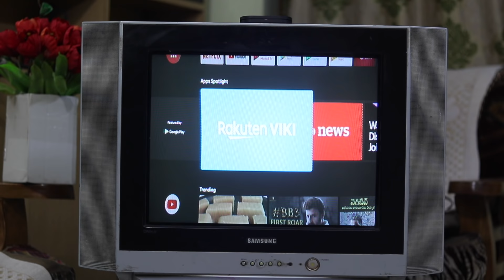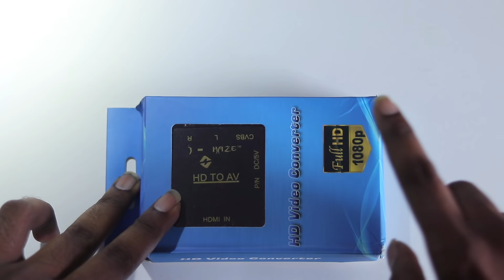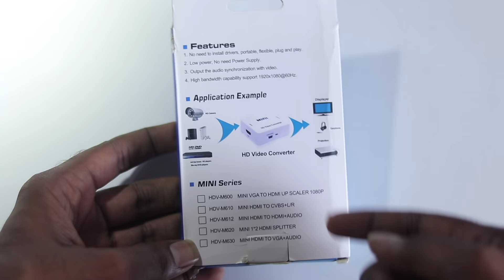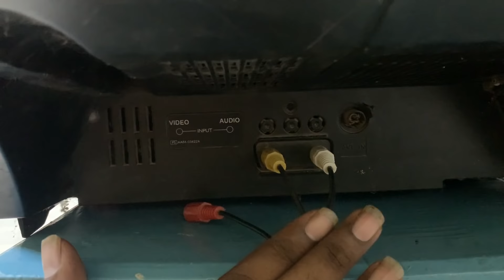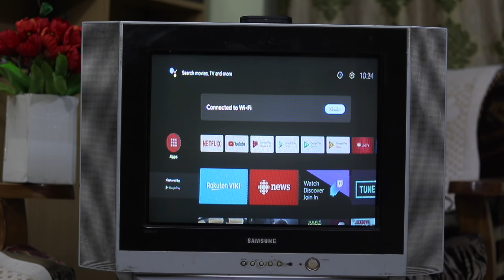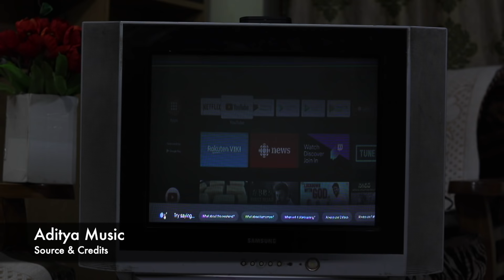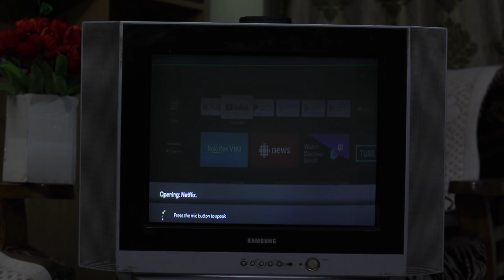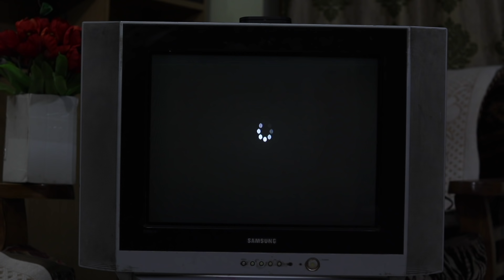Convert Normal Tv In To Smart Tv,డబ్బా టీ.వీ ని స్మార్ట్ టీ.వీ మార్చేయండి ఇలా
Hai Friends Munduga Mee Andariki Naa Channel Ki Swagartam,Eeroju Maroka Sarikotha Video to Meemunduku Vachessanu,Ee Video lo Meeku,Convert Normal Tv In To Smart Tv,డబ్బా టీ.వీ ని స్మార్ట్ టీ.వీ Convert చేసుకోండి ఇలా

43inc 4k.
50inc 4K.